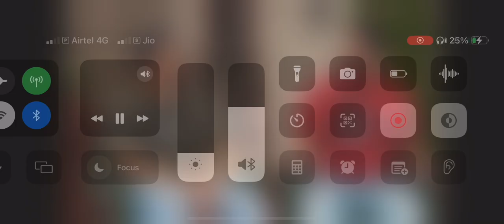more tex in india